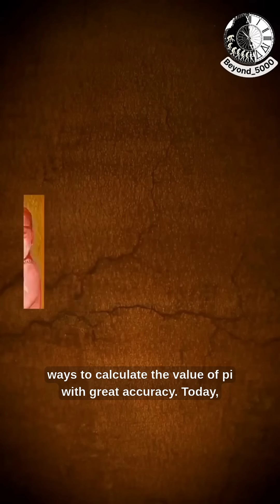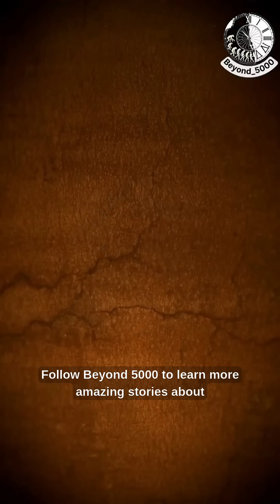How did India created Calculus 200 years before Europe?! 🤯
In 1769, Swiss mathematician Leonhard Euler proposed a conjecture stating that no three positive integers raised to the same power could add up to another integer raised to the same power. In simpler terms, Euler believed that it was impossible to express the sum of three like numbers as another like number for any power greater than 2. This idea stood for 177 years.

However, in 1986, American mathematician Noam Elkies disproved this conjecture by finding the first counterexample, showing that three numbers raised to a certain power can indeed add up to another raised to the same power. Elkies’ discovery changed the understanding of Euler’s long-standing theory.

Following this, Indian mathematicians R. Balasubramanian and V. Kumar Murty expanded on Elkies’ work and demonstrated that not only was Euler’s conjecture incorrect for the case Elkies found, but there are infinitely many such solutions. Their work helped prove Euler's conjecture wrong once and for all.

Euler’s Sum of Powers Conjecture is now a historical reminder that even the most widely accepted ideas in mathematics can be challenged with new discoveries.

📚Sources:
• Noam Elkies, "Counterexample to Euler’s Conjecture," 1986
• R. Balasubramanian and V. Kumar Murty, "Contributions to Euler’s Conjecture," late 1980s
• Euler’s Original Conjecture, 1769